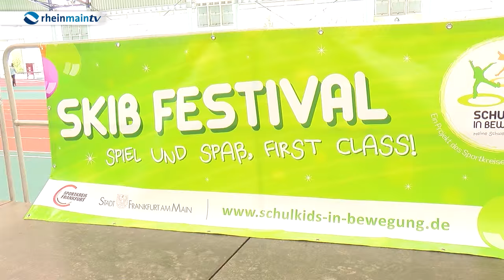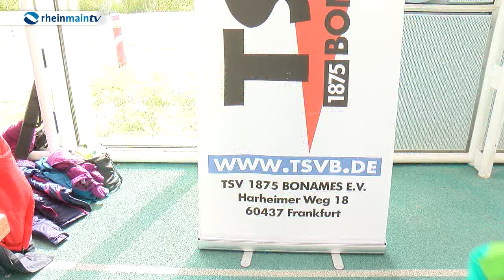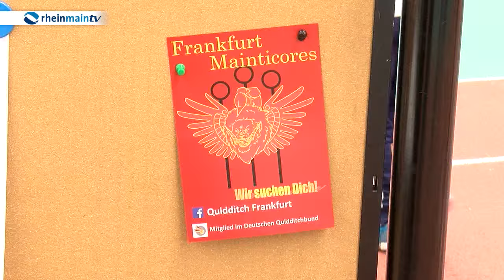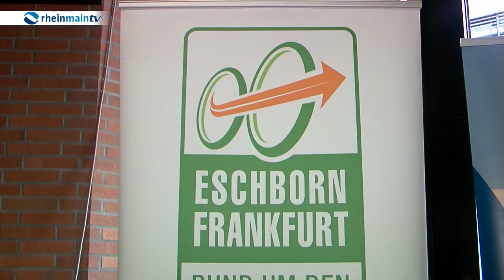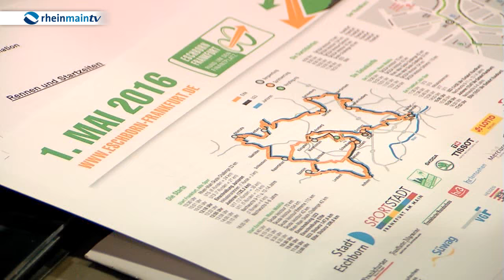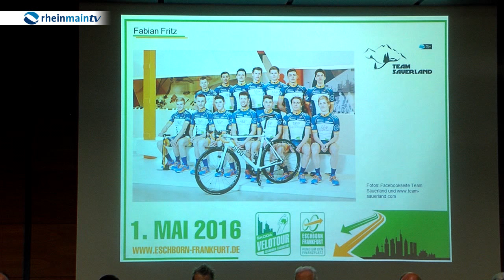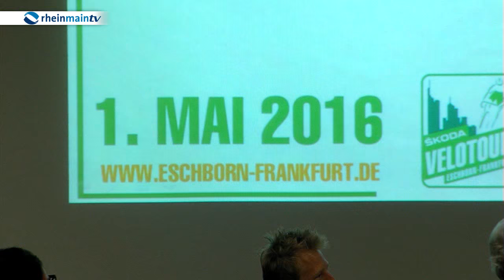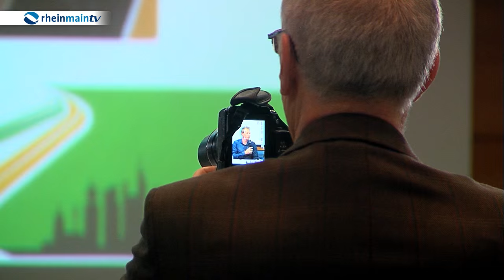Sport Show vom 25 April 2016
Unsere Themen heute:
Ein Jahr nach der Torrorabsage des Radrennens laufen  alle Vorbereitungen gut und wir waren beim "Schulkids in Bewegung-Festival" zusammen mit 500 Kindern. Zum Interview Radprofi Fabian Wegmann